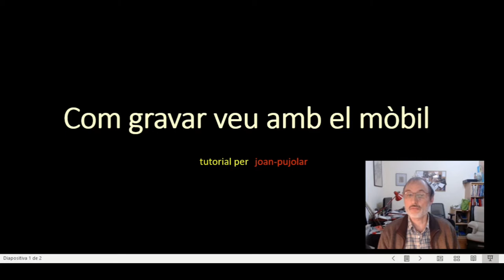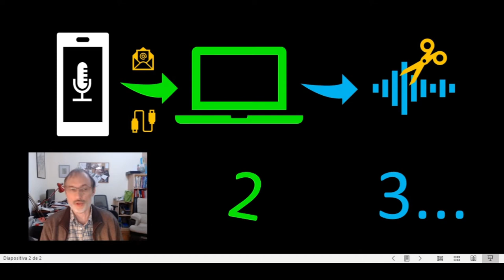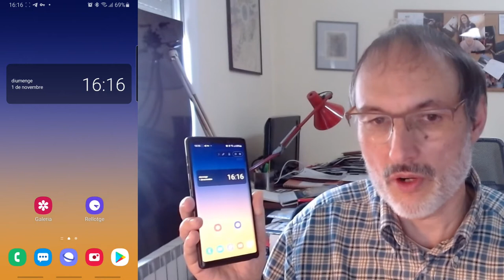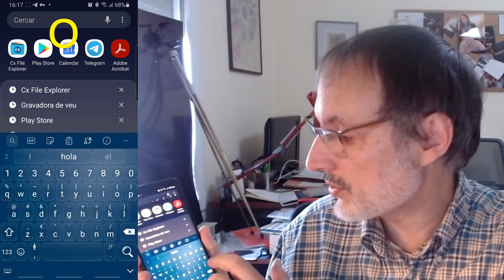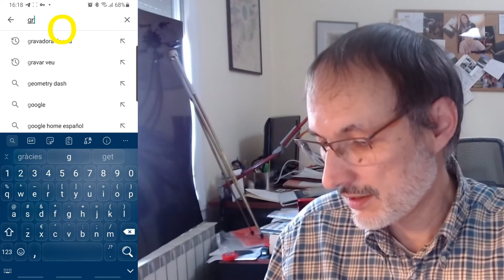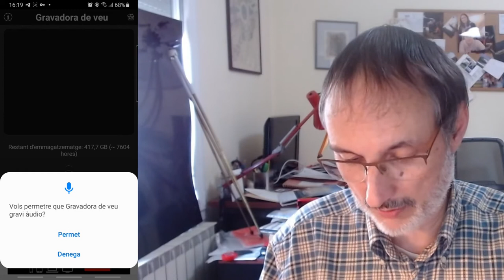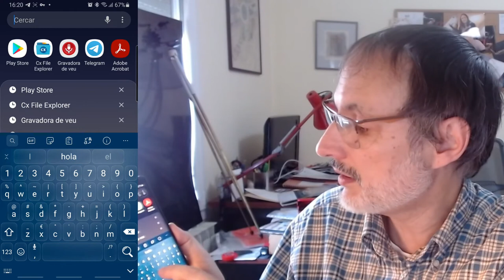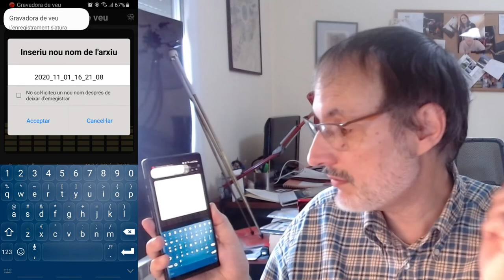Com fer audiollibres (nivell superbàsic): gravar veu amb el mòbil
En aquest tutorial s'explica de forma detallada com gravar veu amb el mòbil si volem fer un audiollibre. S'explica com instal·lar un programa d'enregistrament de veu i que es poden utilitzar els auriculars de mans lliures com a micròfon. El tutorial és per gent acostumada a fer anar el mòbil només per trucar i fer Whasapps i poc avesada a instal·lar-hi i desinstal·lar-hi programes.

00:00 Presentació
03:36 Mòbils i micròfons
06:52 Instal·lar un programa de gravació
11:24 Gravar veu